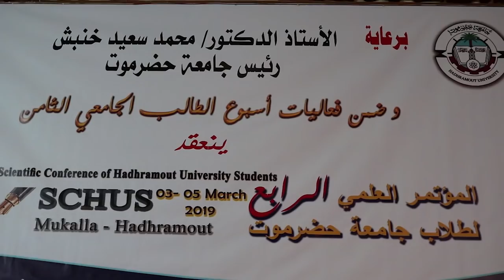نشرة الاخبار من قناة_المكلا 3 مارس 2019م